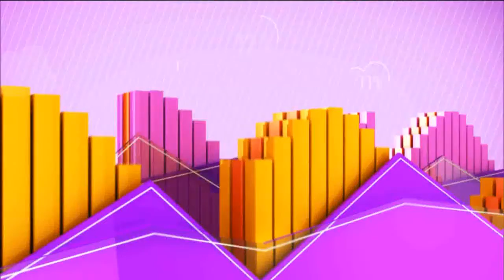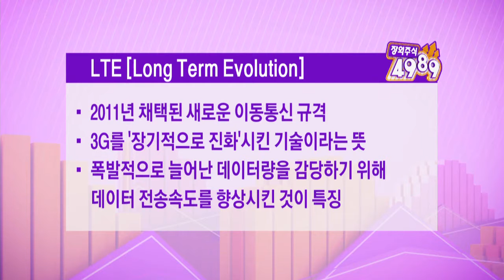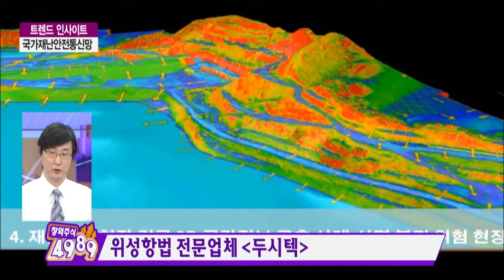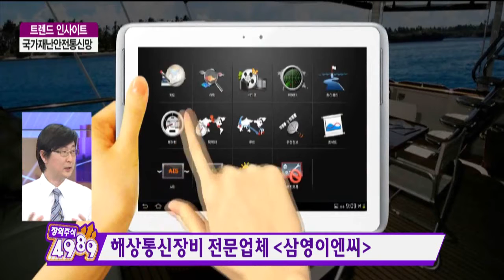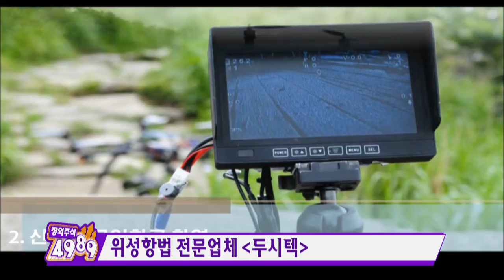[장외주식 4989] 국가재난안전통신망이란?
장외주식 4989 15회
작가 최현송 / 연출 이무제

진행 강기수
출연 권용석 노키아 상무
캐스터 정다희

1. 국가재난안전통신망(PS-LTE)이란?
2. 국내 산업에 끼칠 영향은?
3. 국내 파트너 회사는?
위성항법 전문업체 [두시텍] / 해상통신장비 전문업제 [삼영이엔씨]/ 정보통신 전문업체 [아이페이지온]

방송시간 : 월/화/수/목 밤 21:00 ~ 21:30